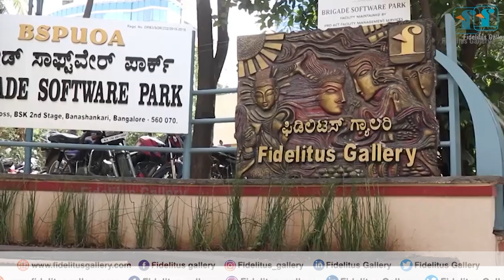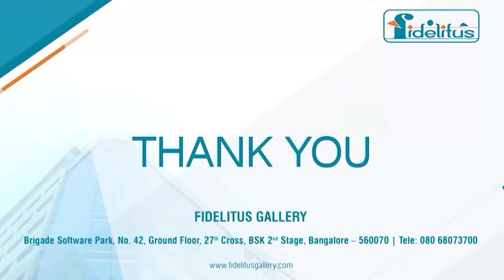WALKTHROUGH | RASHMI SAMANT | FIDELITUS GALLERY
We had the pleasure of welcoming Rashmi Samant, the former Student Union President of Oxford University, UK. Team Fidelitus Gallery was delighted to personally guide her through our curated collection, while our founder, Sri. Achuth Gowda exchanged ideas and discussed the stories behind the masterpieces with her. We invite you to follow in Rashmi's footsteps and explore the captivating world of art that Fidelitus Gallery has to offer. Let your passion for creativity lead you to our doors. We look forward to welcoming you. 🖼